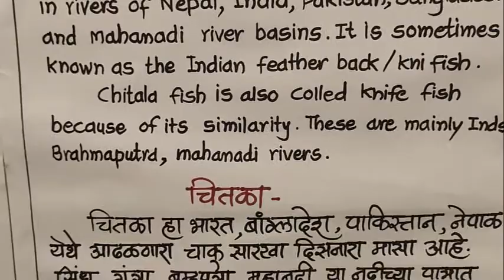Chitala Albino Fish At Taraporewala Aquarium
Chitala chitala (Bengali: চিতল, Assamese: চিতল "sitawl", Tamil: அம்பட்டன்வாளை, சொட்டைவாளை or அம்புட்டன் வாழ) is a knifefish from Bangladesh, India, Nepal and Pakistan,[1] where found in the Indus, Ganges, Brahmaputra and Mahanadi River basins.[2] It is sometimes known as the Indian featherback/knifefish.[3] In the past it frequently included several related Chitala species, but these are now regarded as separate species.[2][4] The main species confused with this species is C. ornata (clown featherback or clown knifefish); a Southeast Asian species seen regularly in the aquarium trade.[3] The true C. chitala is very rare in the aquarium trade.

Chitala chitala reaches a maximum length of 122 cm (48 in), but more commonly reaches about 75 cm (30 in).[2] It is overall silvery in color. Unlike all its relatives, it usually (but not always) has a series of golden or silvery bars along the back, resulting in a faint striped appearance.[3][4] Additionally, it has a series of fairly small, sometimes indistinct, non-ocellated dark spots towards the far rear of the body (at the "tail"). This separates it from C. ornata, which has ocellated spots (dark spots surrounded by a paler ring) and lacks bars along the back. The two species have frequently been confused

This species is based on Hinduism beliefs. It is one of the avatars of Lord Narayana (Vishnu), in the first episode titled "Matsya" that Narayana was born as a golden knifefish to kill the demon